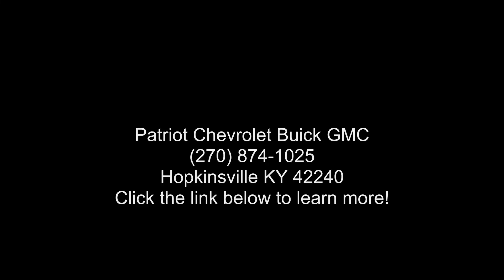2022 Chevrolet Silverado 1500 LTD Crew Cab Short Box 4-Wh...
New 2022 Chevrolet Silverado 1500 LTD Crew Cab Short Box 4-Wheel Drive RST All Star Edition, satin steel metallic exterior, jet black cloth seat trim interior, 8, 5.3l, automatic, 10 miles, Stock T2219, VIN: 3GCUYEED2NG145742,